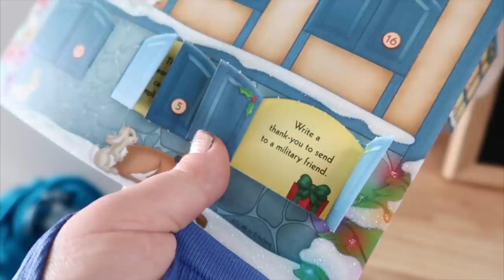Productive Sunday + Holiday Party with the gal pals | Vlogmas 9, 2019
strawberryelectric48

FAQ:
How tall am I?
5' 3"

Kristee